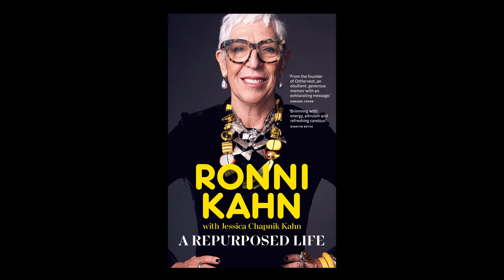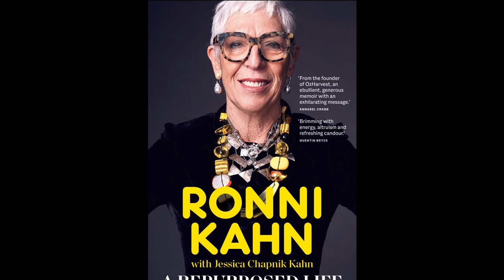Speaker Series: A Repurposed Life with Ronni Kahn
Ronni Kahn is a South-African-born Australian social entrepreneur and founder of the food rescue charity OzHarvest Australia.

She is an advocate, lobbyist and activist renowned for disrupting the food waste landscape in Australia. She appears regularly in national media, serves in an advisory capacity to government and is a keynote speaker all over the world. Her mission towards sustainable action is supported through close collaborations with some of the world's finest chefs, including Jamie Oliver, Massimo Bottura, Neil Perry and Bill Granger.

Ronni is an Officer of the Order of Australia (AO) and was named Australian Local Hero of the Year in 2010. In 2018, her journey became the subject of a feature film, Food Fighter, directed by Dan Goldberg.

A Repurposed Life is available from our library collection as a